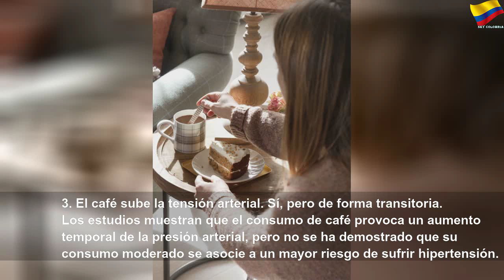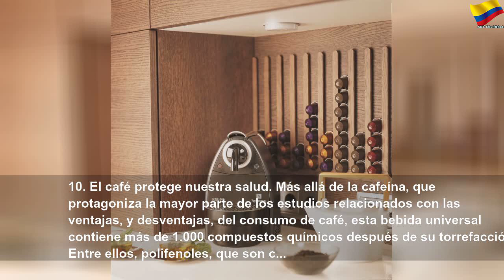Mitos y verdades sobre el café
Mitos y verdades sobre el café | Orange Month
En conclusión, tachar al café de peligroso sería tan osado como considerarlo inocuo para la salud. Como en tantas otras cosas, la clave para aprovechar su potencial como bebida saludable